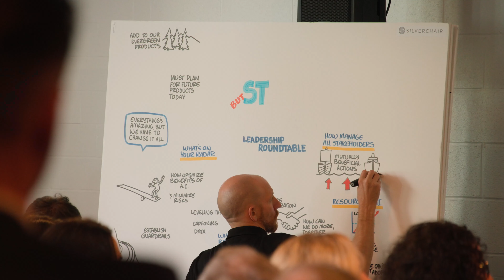Silverchair's Platform Strategies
PLATFORM STRATEGIES delivers opportunities for scholarly and professional publishing leaders to learn, network, and share their thoughts on the technology and strategy trends shaping the industry. Bringing together case studies, innovators in adjacent industries, and in-depth discussions on the hot topics, Platform Strategies offers powerful insights for publishing leaders.